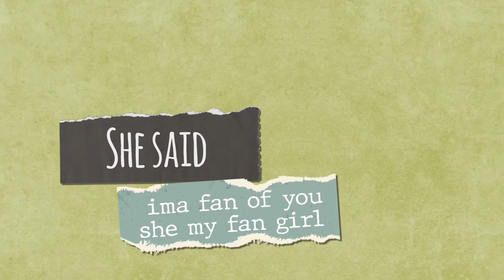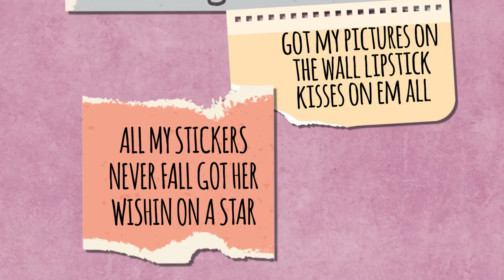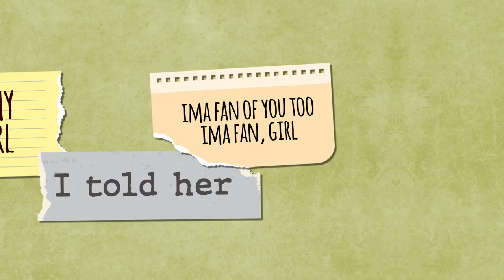Hush Harding - Fan Girl (Lyric Video)